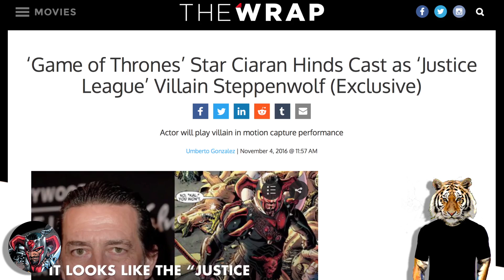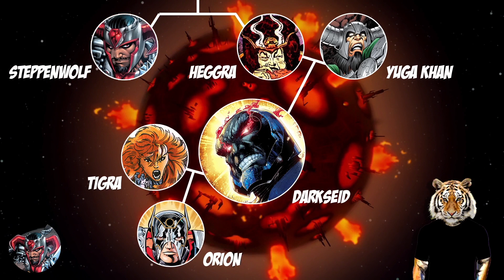Justice League - Who is Steppenwolf?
The 2017 Justice League movie isn't the beginning. Discover the DC comic origins, powers, skills and back story of Steppenwolf, the villain of the film, to be portrayed by Ciaran Hinds from Game of Thrones.

Remember, you can't say it was better in the comics if you don't know what happened in the comics.